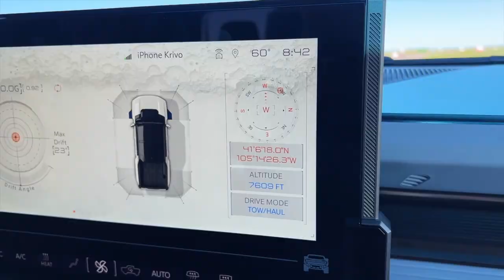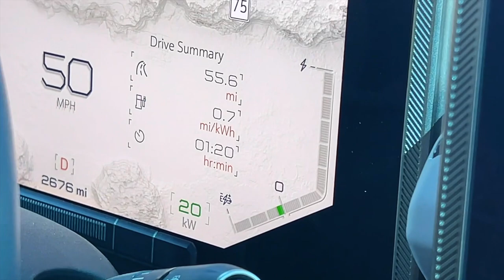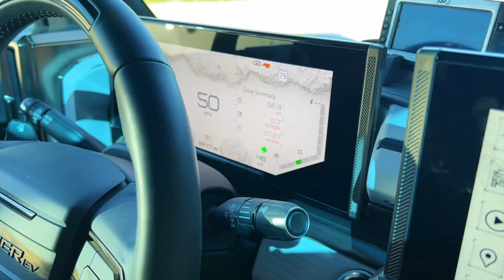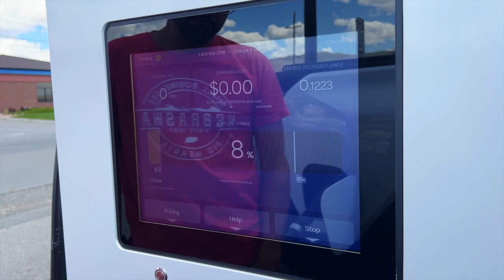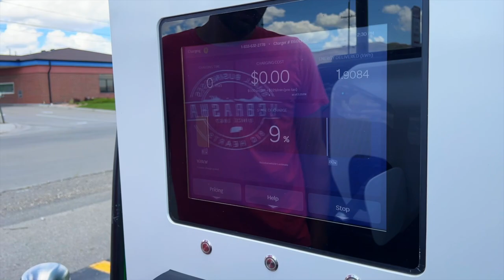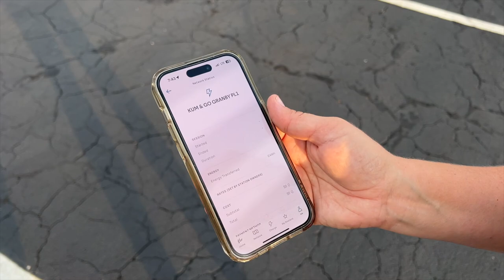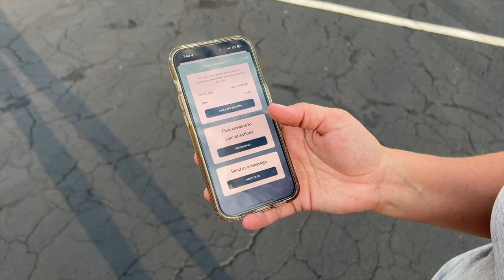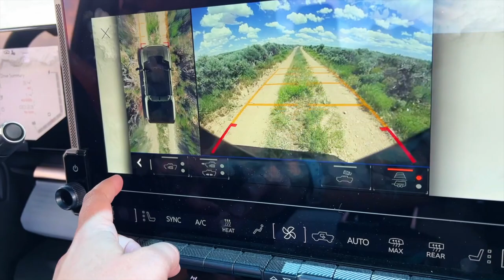Hummer EV towing an Airstream 30 FB Bunk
On the second leg of our 700+ mile trip to Rock Springs, Wyoming for the Airstream Club International Rally we encountered 60+ mph winds and steep inclines. Plus some off roading with our friends in their Rivian R1T! ⇟⇟⇟MORE BELOW⇟⇟⇟

↞↞↞↞CAMP WITH US AT CHARGED↠↠↠↠
Camp with us! Join us October 5-8, 2023 in Amana, IA for the second annual Charged Rally. Meet other EV+RV enthusists, join seminars, cruise night, and more! No EV? No RV? No problem! If you're curious about towing with an EV or already leading the way, we'd love to have you!

↞↞↞↞FAVORITE GEAR↠↠↠↠
Find all of our favorite gear in our Amazon Store & help us continue to create more videos

↞↞↞↞MUSIC↠↠↠↠
🎵 Got Me Stone Cold (Instrumental Version) by Tape Machines
🎵 Timmy by AGST

↞↞↞↞A WORD FROM AEF↠↠↠↠
We absolutely love sharing our adventures with you and we get pretty darn excited for every comment we get! We'll see you on the trail!

↞↞↞↞OTHER STUFF↠↠↠↠
■ Do your own research before making travel, EV, or RV decisions. We are not professionals or experts in RVing, Tesla, EV, or travel.